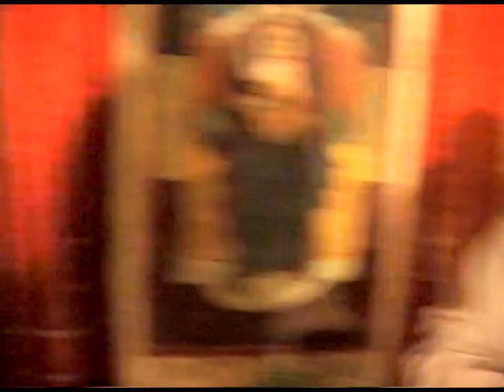ΚΩΣΤΑΣ ΑΔΑΜ 12-1-09 'ΠΕΡΙ ΒΑΠΤΙΣΕΩΣ ΤΟΥ ΧΡΙΣΤΟΥ' DVD 137